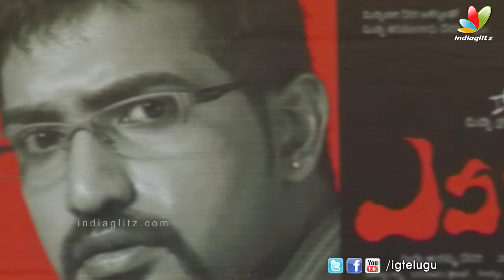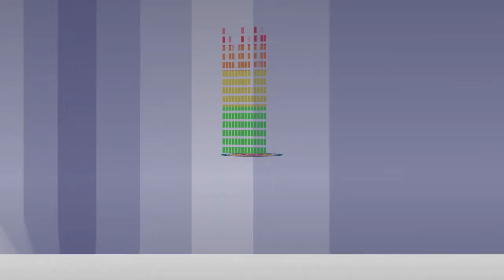Yevaru Movie Press Meet ll Tarak Ratna